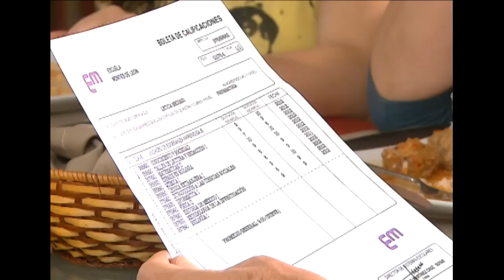Lo Que Callamos Las Mujeres - Mis mejores lágrimas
Leticia, queda embarazada de su novio Víctor y es severamente reprendida y rechazada por su padre. Segura de no querer perder a su hijo, Leticia abandona el hogar y busca a su novio para que la apoye, pero este se niega a hacerlo. Leticia vaga por las calles sin atinar a donde ir.